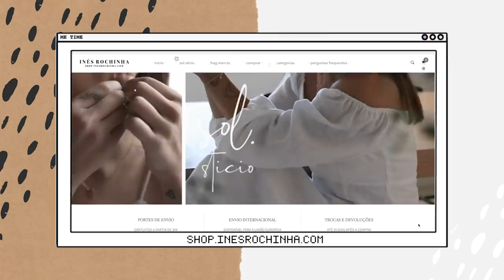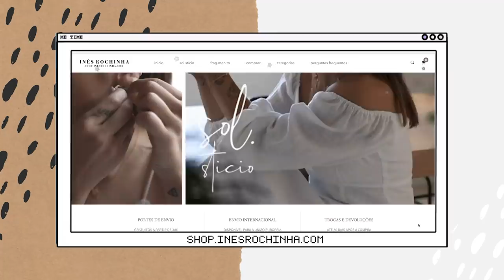ESSENCIAIS DE VIAGEM + Get Ready With Me | Inês Rochinha